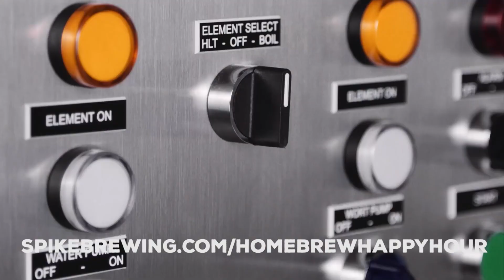Comparing RIMS vs HERMS and a question on brewhouse and mash efficiency -- Ep. 175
Thanks for tuning in, homebrewer!

and welcome back to our Homebrew Happy Hour podcast... the podcast where we answer all of your home brewing questions and discuss anything related to craft beer!

REMINDER:

Not only will you be supporting our efforts, you'll also receive exclusive perks such as HUGE discounts on HomebrewSupply.com and Kegconnection.com, welcome packs with our merch, discounts to BrewersFriend.com, and lots more!

On Today's Show:

Todd was out but James was able to join me and help take a couple of intermediate-type questions for this week's episode! It's always nice when we can dig in to more complex topics and Mr. Carlson is the man when it comes to helping me understand. Specifically, we discussed the differences between RIMS and HERMS systems and why one may work better than the other in certain situations, and we also talked about brew house and mash effeciencies. It was a great show!

cheers,

joshua

Thank you to our show’s sponsor, Spike Brewing Equipment, for supporting us and the homebrewing community. Learn more about their incredible equipment at SpikeBrewing.com/HomebrewHappyHour and make the most of your brew day

Reminder that these episodes are ultimately made possible because of YOUR support. Consider becoming a member of our newly launched Patreon page and receive perks such as merch, exclusive group access and content, recipes, and some tiers even get monthly recipe kits mailed to you!